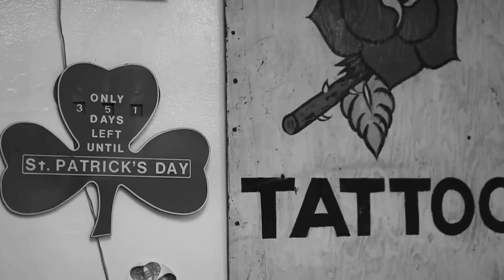Artist Spotlight: Mark Mahoney